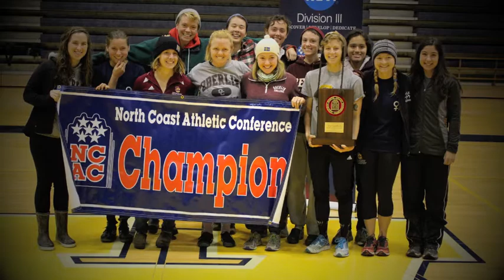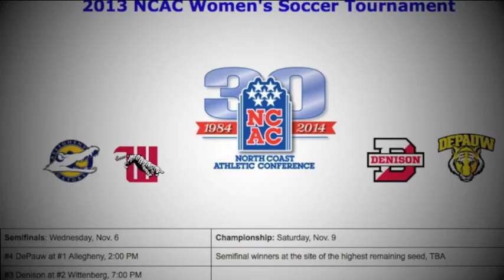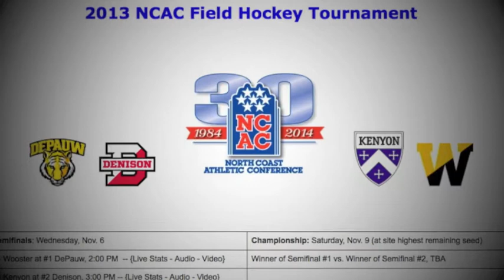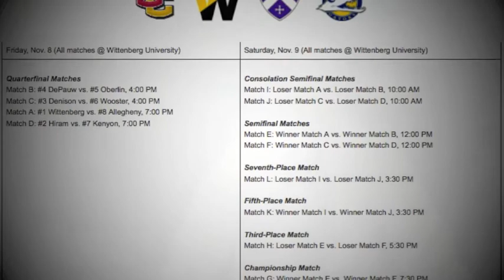"This Week In The NCAC" 11-5-13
A weekly look at action from around the North Coast Athletic Conference